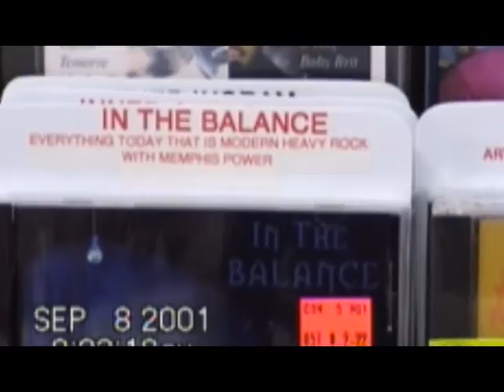Craig Ellison for Beneifit Show 2003 om 92.9 inveiw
For Me Hosting by Jacob Harlen, Nathan Weather, Tommy Austein, Mike Killabrew and others at The New Daisy in Memphis, Tn. Thank you for support to everybody.